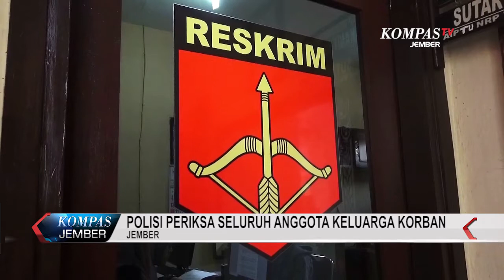PENYIDIKAN PEMBUNUHAN KAKEK DI LUBANG SAMPAH